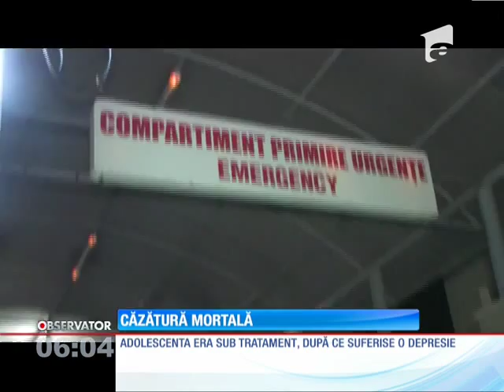O tânăra de 16 de ani din Botoşani a murit, după ce a căzut de la etajul al trei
O adolscentă aflată în grija statului şi-a pierdut viaţa, după ce a căzut de la etajul al treilea al unui centru de locuinţe sociale din Botoşani. Fata de 16 ani stătea într-un apartament cu alte cinci colege, dar şi cu un supraveghetor. S-a încuiat în cameră cu câteva momente înainte să fie găsită fără suflare, pe cimentul din faţa blocului., Stiri, Antena 1, 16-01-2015